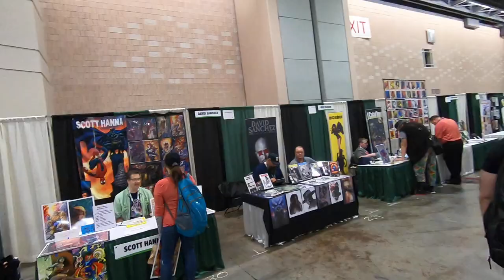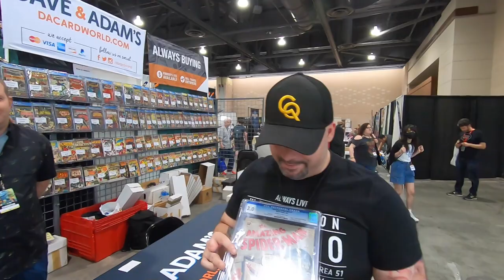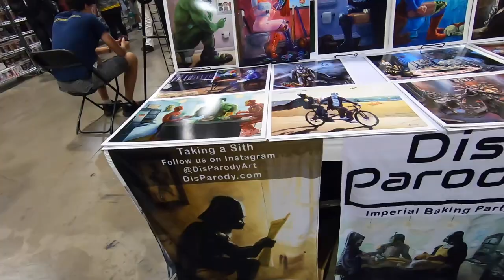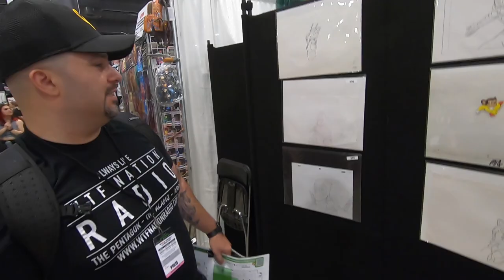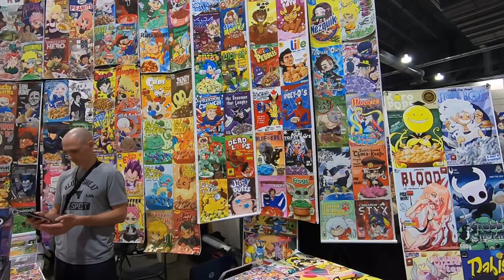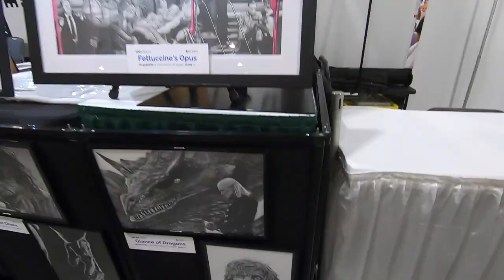FAN EXPO Philadelphia 2023 (Henry Winkler, David Hayter, Kathleen Herles, Joe Quesada)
It's convention season!!! And we have a great one to kick off the 2023 summer season. CQ got press passes to Fan Expo Philadelphia (Formerly called Wizard World Philly).

In this video you'll get an exclusive peek at the con before it was even open to the general public. As well as interviews with Henry Winkler, David Hayter, Kathleen Herles, and Joe Quesada.

Music used in the video:
Track: "Across The Sea"

00:00 Introduction
02:39 Henry Winkler Interview
08:11 David Hayter Interview
15:11 Kathleen Herles Interview
23:52 Joe Quesada Interview
36:07 Wrap up!